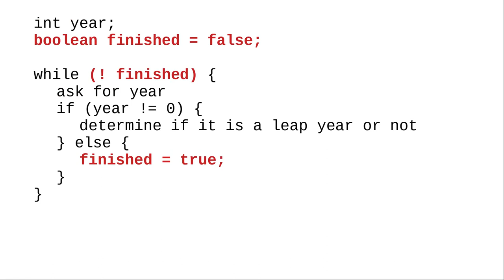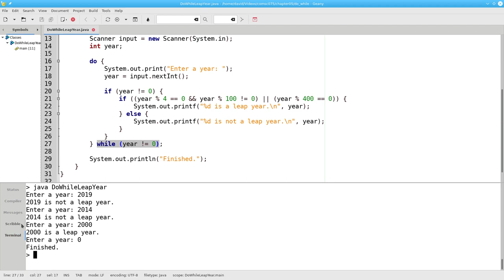Chapter 5: The do/while loop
The do/while loop is guaranteed to execute the loop body at least once.